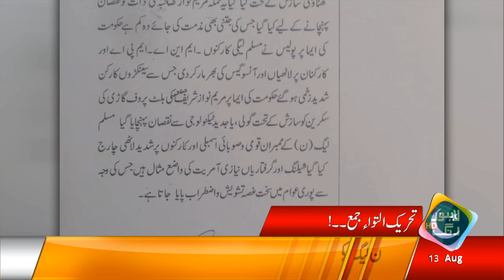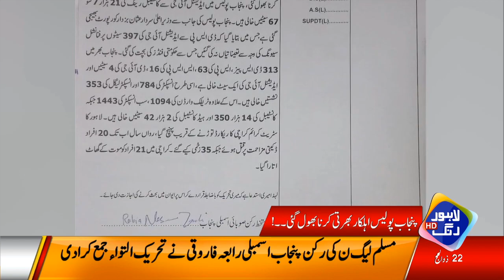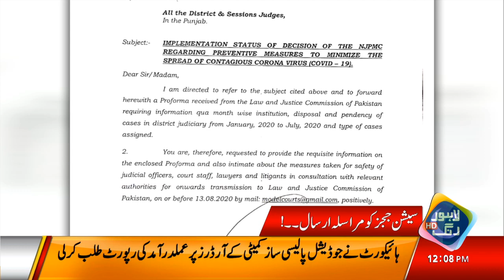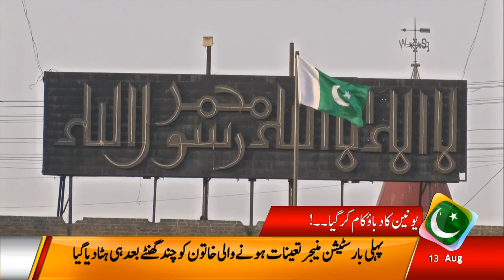News Headlines | 12:00 PM | 13 Aug 2020 | Lahore Rang